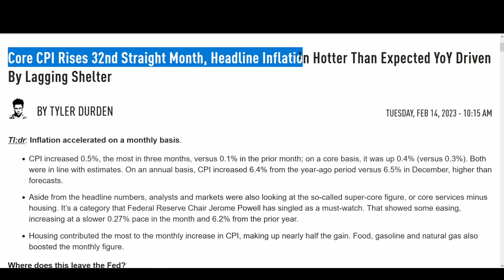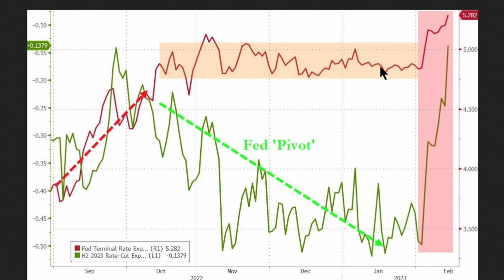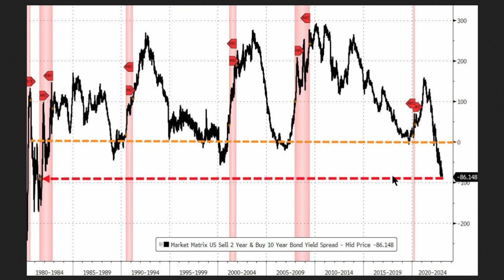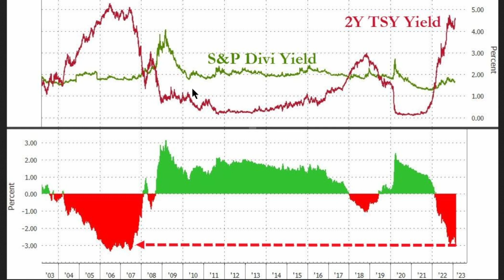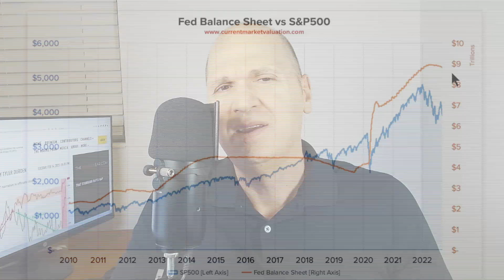CPI Hotter Than Expected - Fed Pivot Hopes Cancelled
The CPI report came out higher than expected indicating that inflation is not over. On this CPI news the Fed indicated that interest rates will have to stay higher for longer and that the FED Pivot idea is cancelled for now.
 The terminal Fed funds Rate is now expected to be over 5% and possibly higher if inflation does not subside. And the market expects an interest rate cut of just .14% by the second half of 2023.

If you want to save money on your cell phone, I use Mint Mobile for only $15 a month with unlimited talk and text, and 4GB data:

Be aware of the financials of any stock or any other investment before you consider investing in it. The ideas expressed on this channel are purely opinions and should not be regarded as objective information. Nothing on this channel is a recommendation to buy or sell securities. Do not assume that facts and numbers in any video are accurate. Always do your own due diligence.